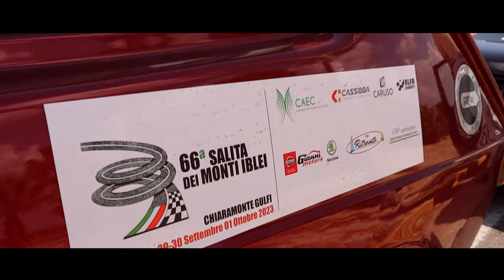NICOSIA CRISTIAN PSG 66° MONTE IBLEI 2023